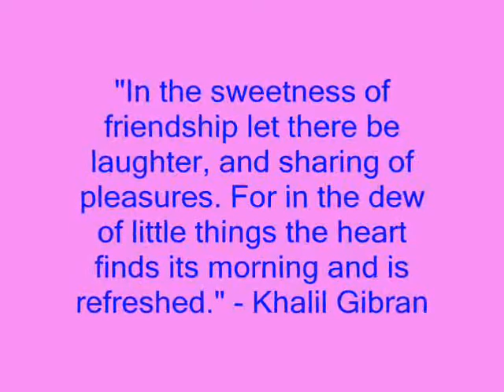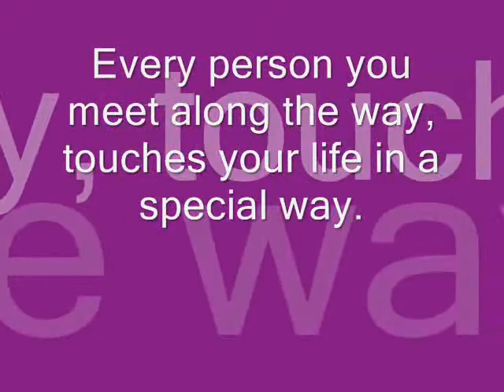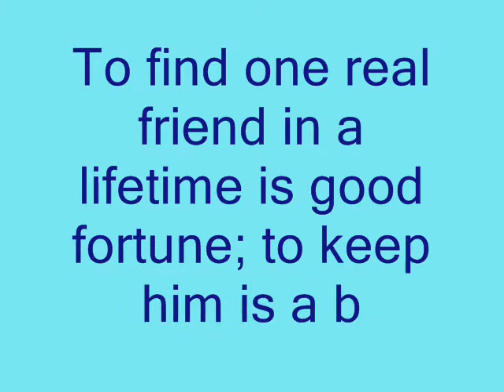Keep on moving 729 Badminton Fleet